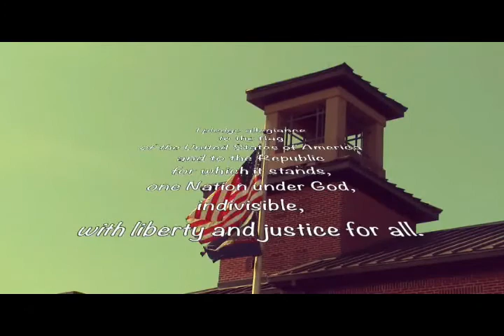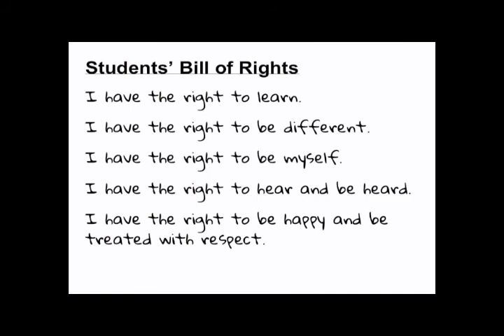04 March 2021